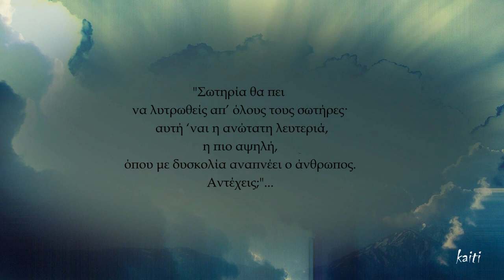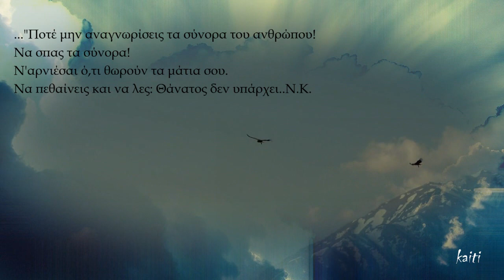"El Condor Pasa" ...Panagiotis Margaris & Notis Mavroudis...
Διασκευή : Panagiotis Margaris & Notis Mavroudis
Album: "Café de l' art VI- Passion" -- Legend/Eros(2008)

Το “EL CONDOR PASA” είναι ένα ορχηστρικό μουσικό κομμάτι  από τoν περουβιανό συνθέτη Daniel Alomía Robles , που γράφτηκε το 1913 και βασίζεται στις παραδοσιακές  folk μελωδίες των Άνδεων. Το 2004, το Περού κήρυξε αυτό το τραγούδι ως μέρος της εθνικής πολιτιστικής κληρονομιάς του.

Το 1970, το ντουέτο  Simon & Garfunkel διασκευάζει το τραγούδι προσθέτοντας μερικούς στίχους στα αγγλικά γραμμένους από τον Simon με το όνομα El Condor Pasa (If I Could), που περιλαμβάνεται στο άλμπουμ "Bridge Over Troubled Water".